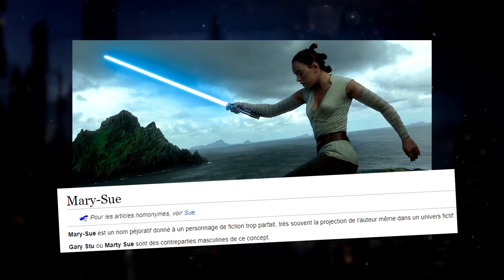REY EST-ELLE RÉELLEMENT CHEATÉE ? MARY-SUE ?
Aujourd'hui nous allons voir ensemble si Rey est réellement abuser dans les films ou non.